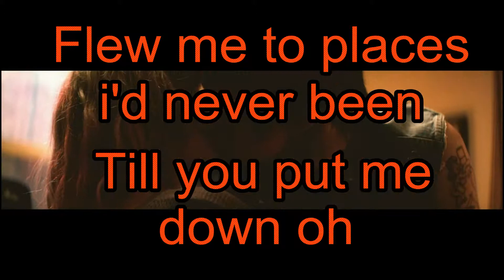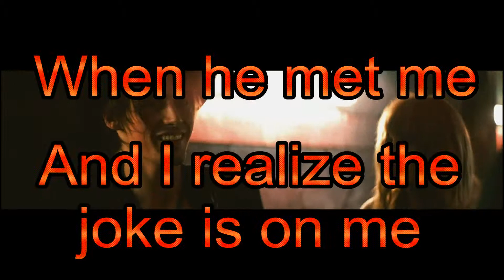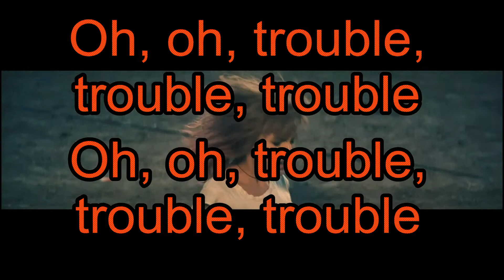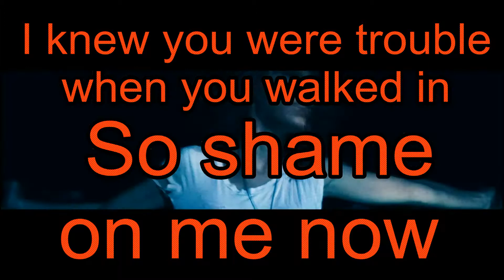Taylor Swift ► I knew you were trouble ►lyrics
Watching 1080p
● Song ► Taylor Swift || I knew you were trouble
● Program used ► AVS Video Editor